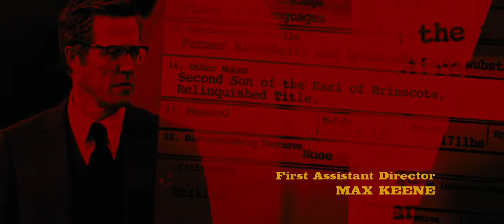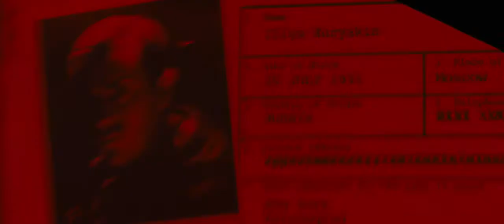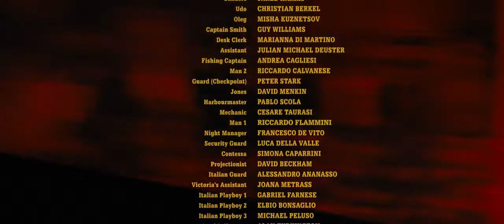Take Care A Business - Operazione UNCLE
Scena finale e scritte del film Operazione UNCLE, con colonna sonora Take Care A Business di Nina Simone